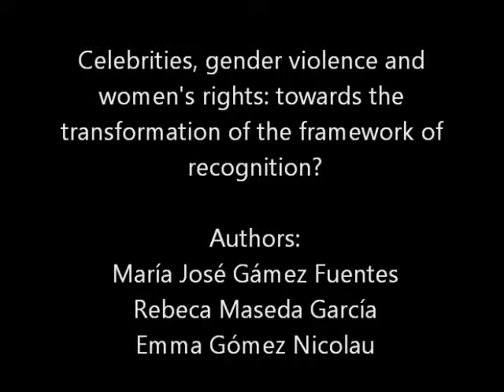Celebrities, gender-based violence and women’s rights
Introduction. Due to the limitations of the current framework of recognition of gender-based violence, this article analyses the possibilities of the actions performed by celebrities in the transformation of such framework and in the fight for women’s rights. To this end, we propose the concept of “ethical witnessing”. Methods. The study proposes an analytical model based on the operationalisation of this concept applied to the examination of the representational practices that may destabilise the current hegemonic configuration and re-signify the subject-victim relationship of violence. The four dimensions of analysis are: the relations generated between the subject-victim and the witness; the degree of transgression of the reified representational models of the subject-victim; the focus on agency; and the connection with women’s fights for their rights and other social movements. This model is applied to three case studies: Beyoncé’s musical performances; the interview with actress Carmen Maura, and Emma Watson’s HeForShe media campaign. Results. The study discusses the possibilities of the discursive practices stemming from postfeminist principles. A new image emerges to contrast the image of women as victims: the image of successful women who find a balance between feminist vindications and the fight against gender-based violence with consumerism, materialism and capitalism. This image enables the destabilisation of the narrative about violence, but it does not constitute a re-signification of the framework of recognition, as it can be co-opted by the “celebrity economy”, can be absorbed by liberal feminism, or can be disassociated from the collective fight, which complicates the comprehension of the shared nature of vulnerability.